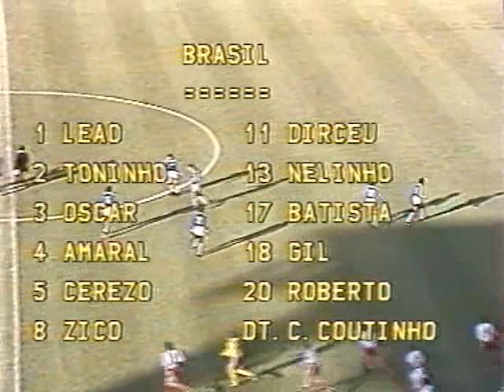Brazil 3-1 Poland (1978)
rip by mafo.